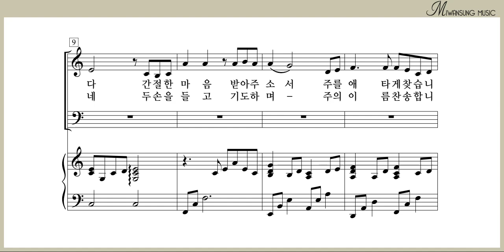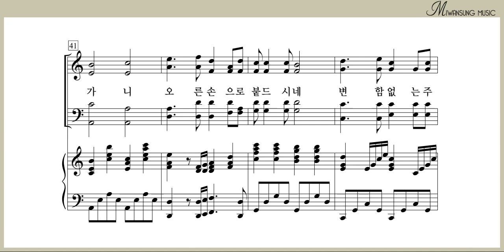주의 사랑 / 베이스